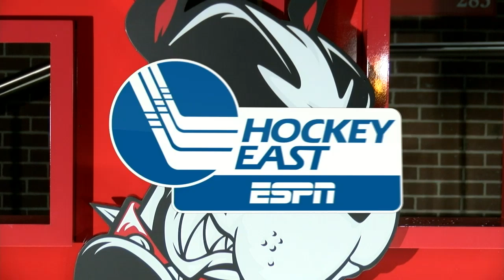Highlights: Women's Ice Hockey vs. New Hampshire (01/12/24)